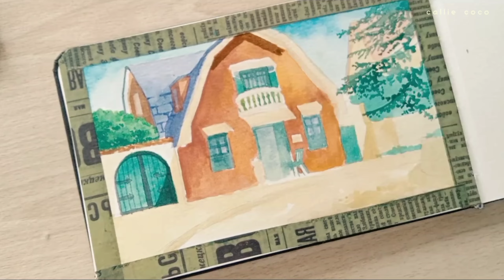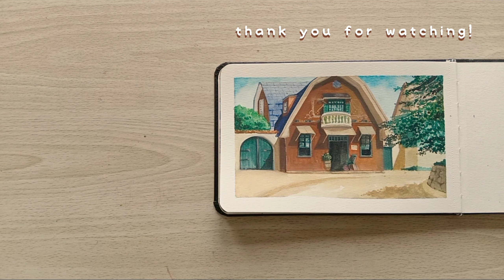🦉 Painting Antique Shop from Whisper of the Heart with Sakura Koi Watercolors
I painted Shiro Nishi's antique emporium from Whisper of the Heart movie!

·*:･ﾟ✧*:･ﾟ*:･ﾟ✧*:･ﾟ*:･ﾟ✧*:･ﾟ*:･ﾟ✧*:･ﾟ
Music credits to Chillpeach
·*:･ﾟ✧*:･ﾟ*:･ﾟ✧*:･ﾟ*:･ﾟ✧*:･ﾟ*:･ﾟ✧*:･ﾟ